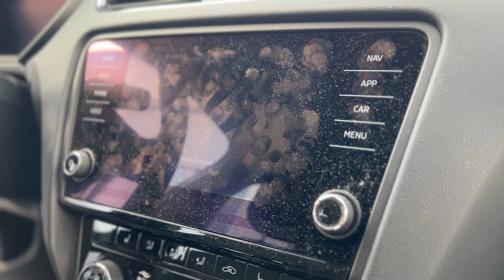LIQUI MOLY Displayreiniger (Art. 21634) Anwendung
Leistungsstarker Schaumreiniger mit innovativer Microfluidtechnologie zur schnellen, schonenden Displayreinigung. Entfernt anwendungstypische, leichte Verschmutzungen, sorgt für streifenfreie Sauberkeit und ist dabei kompromisslos gegenüber Schmutz und Fingerabdrücken, gleichzeitig jedoch sanft zur Oberfläche. Dank handlichem Fläschchen praktisch auch für unterwegs oder im Auto. Auslaufsicher, da ohne Treibgase.

Eigenschaften
- leistungsstarker Schaumreiniger
- praktisch für unterwegs
- streifenfreie Reinigung

Einsatzgebiet
Für Displays von Smartphones, Tablets, Touchscreens, TV- und PC-Bildschirmen sowie die meisten, nicht saugfähigen Oberflächen. Wirkungsvoll auch gegen Fogging-Schichten an Windschutzscheiben.

Anwendung
Vor Anwendung nicht schütteln.
Flasche kopfüber halten und eine ausreichende Menge Schaum direkt oder mit sauberem Microfasertuch auf die zu reinigende Oberfläche aufbringen. Danach je nach Verschmutzung 5-30 Sek. warten, damit der Schaum den Schmutz auf der Oberfläche aufbrechen, unterwandern und ablösen kann. Anschließend den gelösten Schmutz mit weichem, fusselfreiem Microfasertuch abwischen.

Über LIQUI MOLY
Mit rund 4000 Artikeln bietet LIQUI MOLY ein weltweit einzigartig breites Sortiment an Automotiv-Chemie: Motorenöle und Additive, Fette und Pasten, Sprays und Autopflege, Klebe- und Dichtstoffe. Gegründet 1957 entwickelt und produziert LIQUI MOLY ausschließlich in Deutschland und wird immer wieder zur besten Ölmarke gewählt.